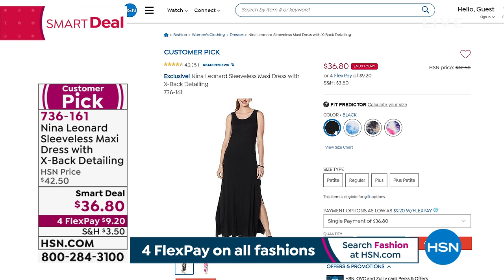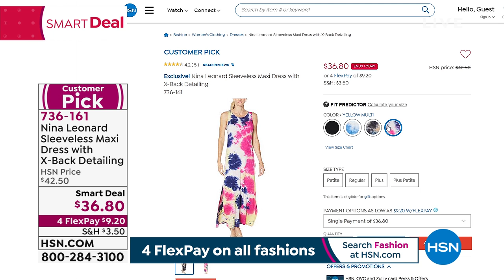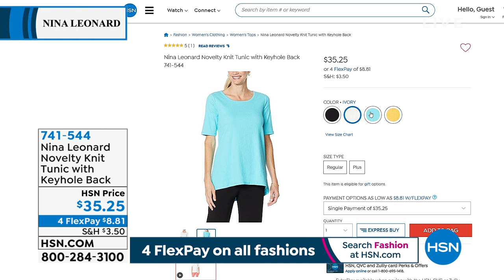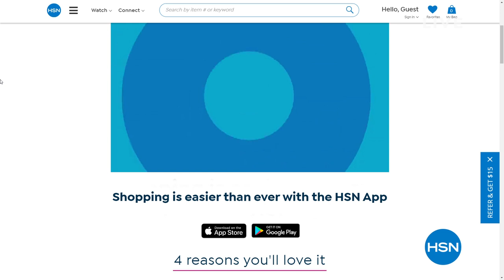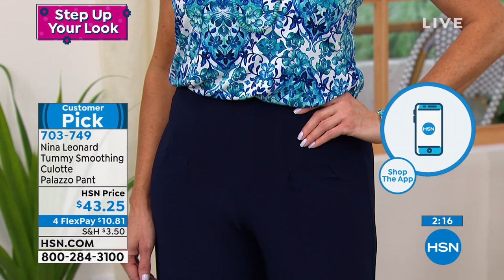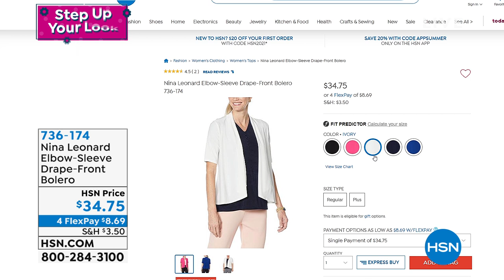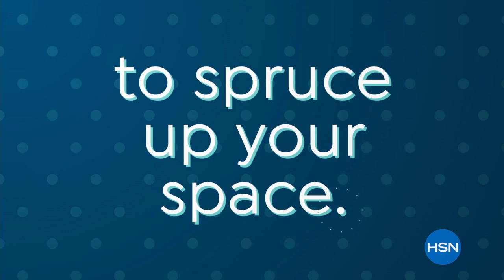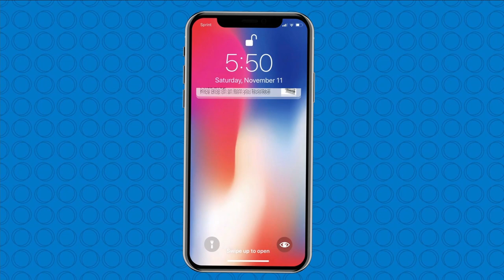HSN | Nina Leonard Fashions 06.24.2021 - 03 PM